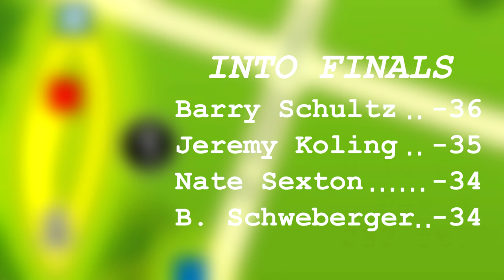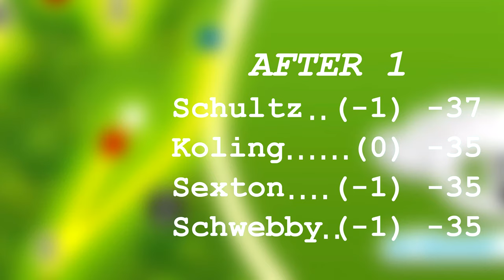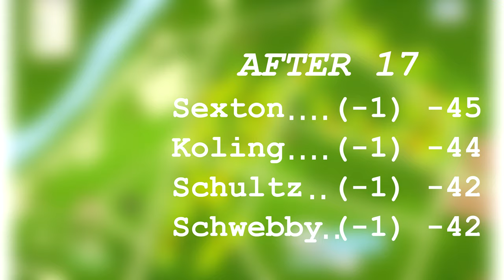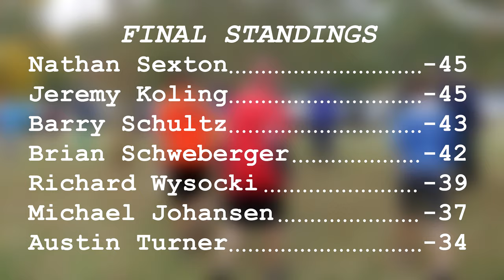Spike Hyzer's 2014 Invitational Championship (Schultz, Koling, Sexton, Schweberger) (4K)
Chuck Connelly's Spike Hyzer tour had its big finale Nov. 9 in Rocky Mount, NC.  Teeing off at Sunset Park are MPO lead cardmates Barry Schultz, Jeremy Koling, Nate Sexton and Brian Schweberger (all, fittingly, North Carolinians).